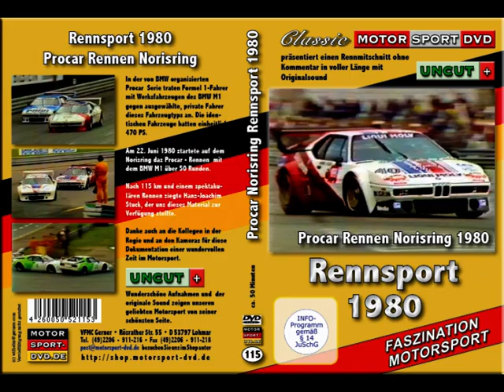Rennsport BMW M1 Procar Rennen Norisring 1980 (DVD115)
Lauf zum Procarrennen 1980 auf dem Norisring in Nürnberg. Striezl Stuck gewinnt mit dm BMW M1.